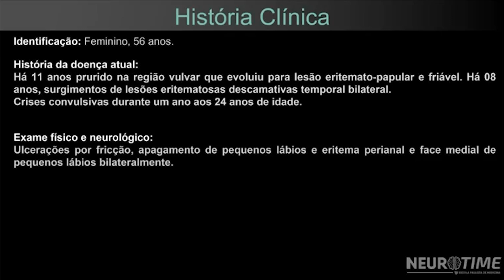Videoteca Top 5 de maio/2024 - GENE- março/2024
Este vídeo foi o quinto mais visto em maio/2024 na Videoteca Digital da SPR. Veja ele na íntegra na plataforma, acessando pelo site da SPR.